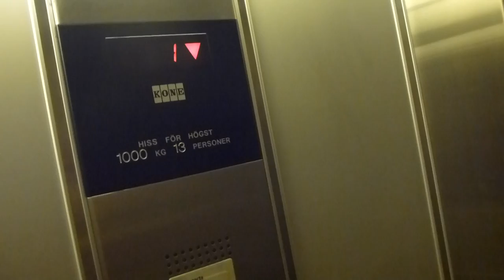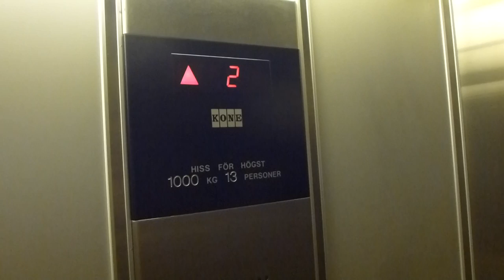KONE Hydraulic elevator @ Ballonggatan 15, Solna